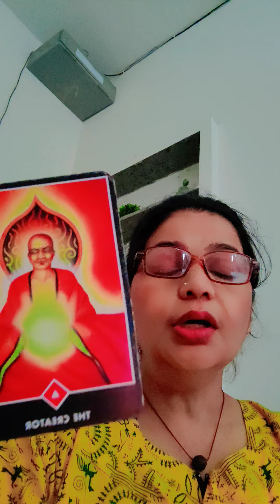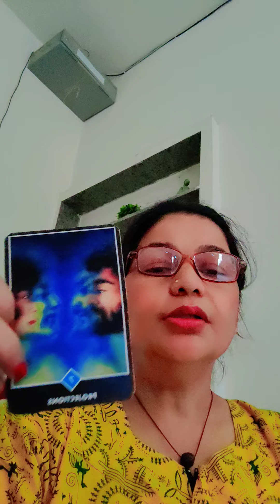7/7 Portal🦄🕊️आप अपनी तकदीर खुद लिख रहे हो।।🔮🧿💯💯currentenergy